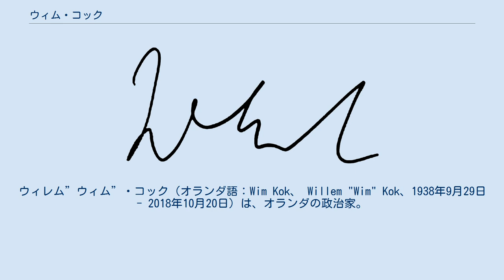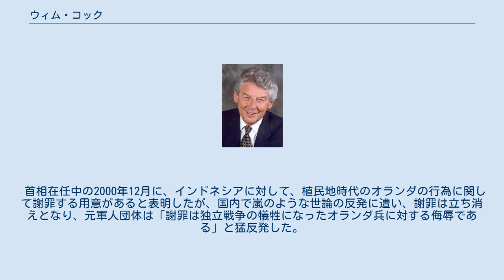ウィム・コック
ウィレム”ウィム”・コック（オランダ語：Wim Kok、 Willem "Wim" Kok、1938年9月29日 - 2018年10月20日）は、オランダの政治家。
第48代オランダ首相などを歴任した。
 1938年9月29日にベルハムバヒトに誕生する。
社会主義系労働組合であるオランダ労働組合連合でキャリアをスタートさせ、1973年から1982年まで議長。
1976年から1986年までオランダ労働組合連盟議長。
1986年にデン・アイルを引き継ぎ、労働党を率いる。
1994年から2002年まで、労働党と自由民主国民党による連立内閣、いわゆる紫連立において首相を務めた。
俗にオランダモデルと呼ばれる、ワークシェアリング導入を推進した。
その後は欧州委員会でリスボン戦略のロビー活動を行うなど活動を続け、2018年10月20日に80歳で死去した。
 首相在任中の2000年12月に、インドネシアに対して、植民地時代のオランダの行為に関して謝罪する用意があると表明したが、国内で嵐のような世論の反発に遭い、謝罪は立ち消えとなり、元軍人団体は「謝罪は独立戦争の犠牲になったオランダ兵に対する侮辱である」と猛反発した。